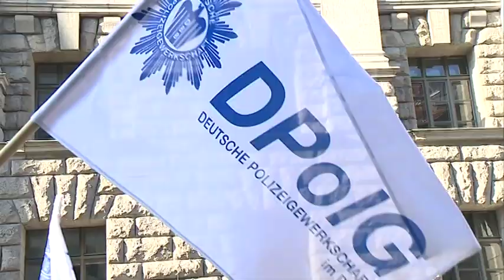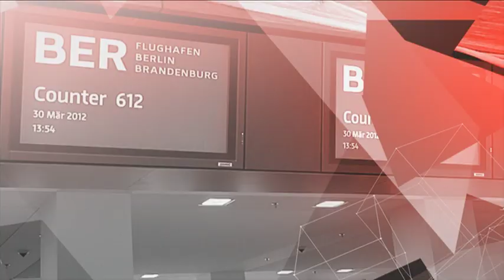Polizei im Warnstreik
Tarifstreit im öffentlichen Dienst. Am Donnerstag gingen Mitglieder der DPolG Berlin in Mitte auf die Straße. In der Klosterstraße, dem Sitz der Finanzverwaltung, kämpften sie lautstark für mehr Lohn und bessere Arbeitsbedingungen. Die Arbeitgeberseite, die TdL, zeigte kein Verständnis für einen Warnstreik in der frühen Phase der Verhandlungen.